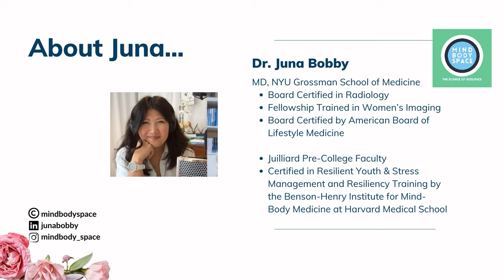Whys and Hows of Breast Cancer Prevention with Dr. Nancy Gade, M.D.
Did you know that one in eight women will develop breast cancer if she lives to the age of 90?

Join Dr. Juna in a discussion with Dr. Nancy Gade, a Columbia University trained internal medicine physician, from Wilton Internal Medicine as they delve into the significance of genetic testing, family history, and early detection in the context of breast cancer awareness month. Discover the importance of mammograms, BRCA gene testing, and proactive health choices for disease prevention. Gain insights into the decision-making process for individuals with a positive BRCA gene test result, including preventative surgeries and screening options. Learn from real-life experiences and expert advice to empower yourself towards better health outcomes.

MindBodySpace Social & Website
Podcast on Spotify:  /MindBodySpace

Dr. Nancy Gade